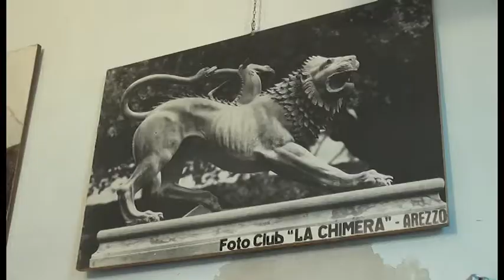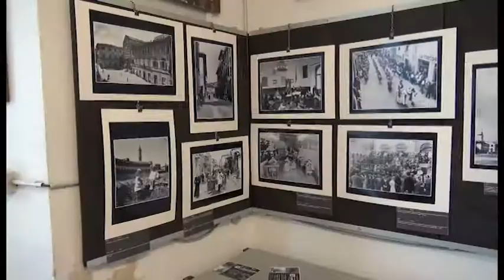Domenica torna FotoAntiquaria, Arezzo capitale della fotografia